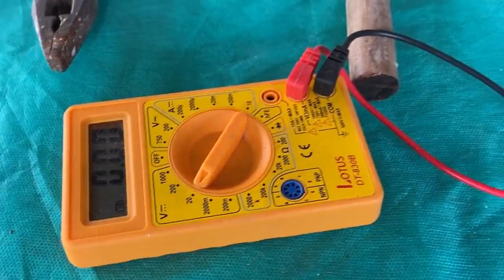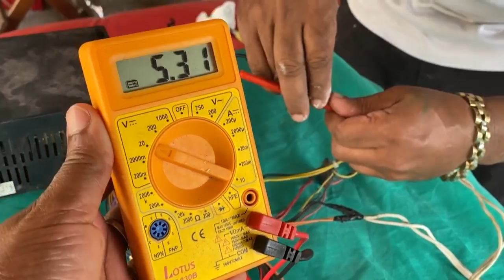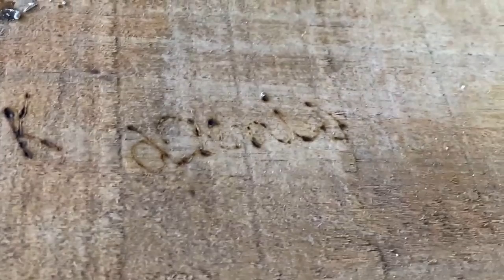FAÇA VOCE MESMO OLHA A FERRAMENTA QUE ESTE PINTOR FEZ DUAS EM UMA INCRIVEL (VAI VIRALIZAR)